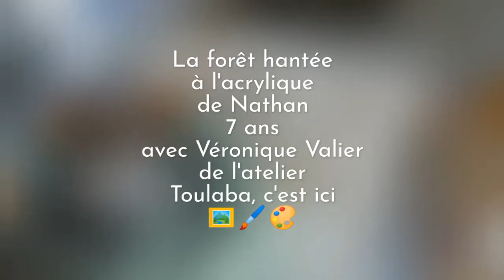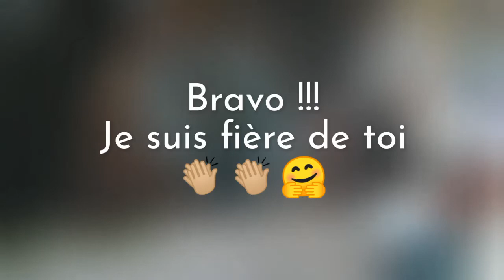La forêt hantée de Nathan 7 ans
Nathan adore les fantômes et la monstres. Sa forêt hantée nous donne le frisson… BOOOUUUHHH !!!